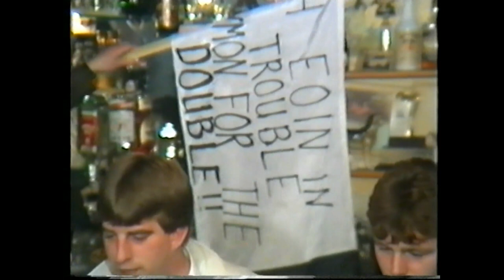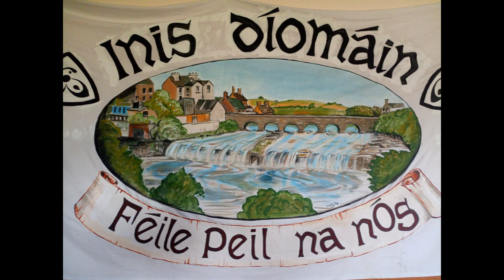Ennistymon Gaa Abú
Tribute to Ennistymon Gaa 2018.